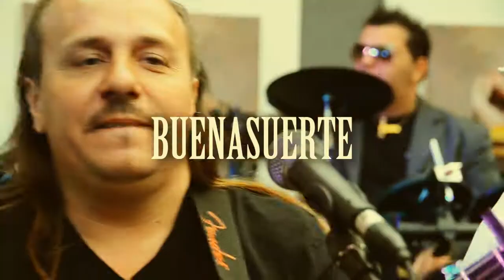BUENASUERTE - " Ou ils vont ? " - LIVE Hotel la fauceille.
PRÉSENTATION EXTRAIT NOUVEL ALBUM 2012 " COMPARE "
Hôtel la fauceille juin 2012.
Les membres du groupe BuenaSuerte vous feront partager l'amour de leur musique.
Chaque membre de cette formation exprimant sa propre sensibilité musicale.
grâce aux différents styles.